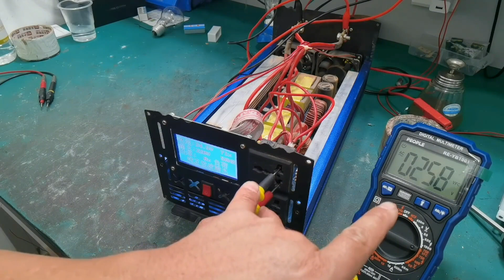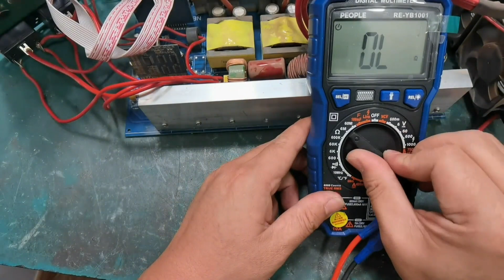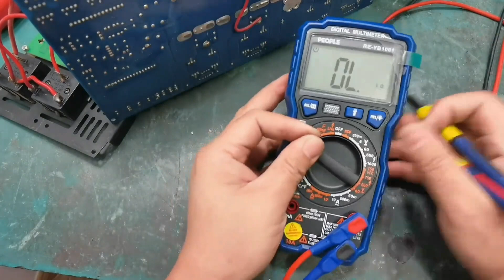逆变器报过载保护怎么修？